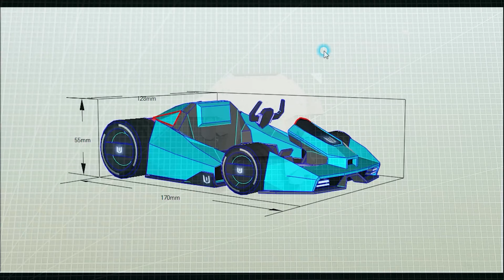페이퍼크래프트 카트라이더 드리프트 버스트 도면 출처 종이모형하는남자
페이퍼크래프트 카트라이더 드리프트 버스트 종이 모형

도면 출처는 영상에 나옵니다